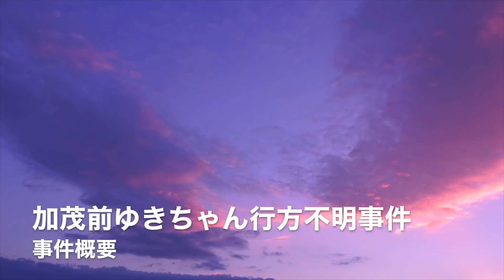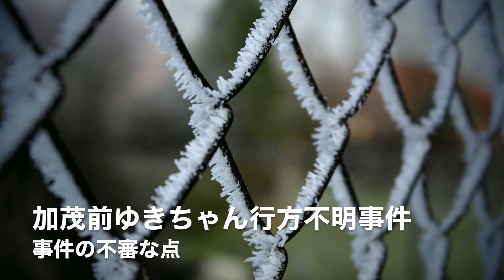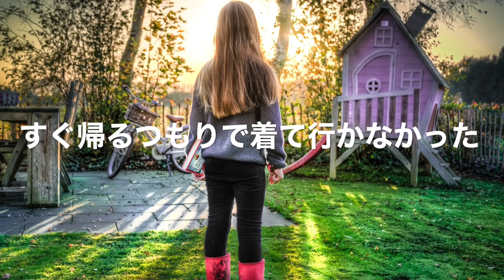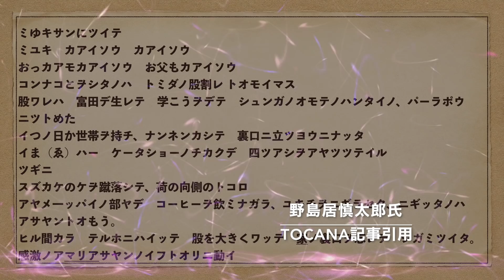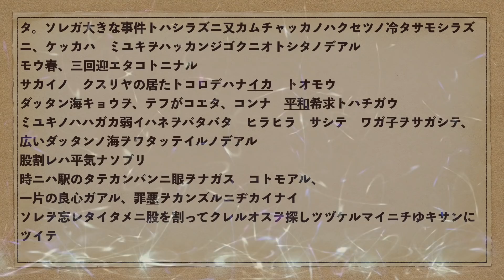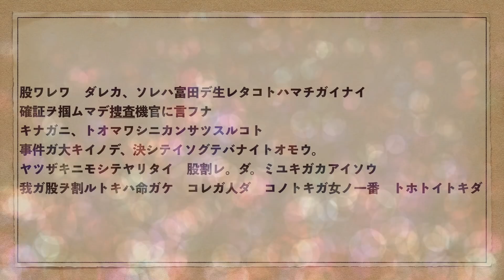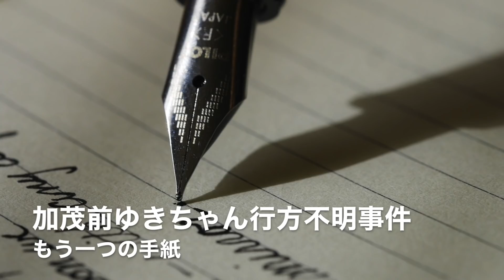未解決事件 加茂前ゆきちゃん行方不明事件